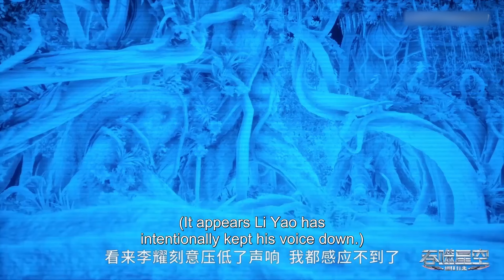🪐【MULTI SUB】服用千年柳木心后实力提升，罗峰直接开抢？对手全为罗峰做嫁衣 |吞噬星空 Swallowed Star |Chinese Animation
感谢关注！
【吞噬星空 Swallowed Star】服用千年柳木心后实力提升，罗峰直接开抢？对手全为罗峰做嫁衣

动漫简介：
18岁的罗峰也梦想着成为其中的一员。此时的他即将高考，正面临着人生十字路口的抉择，却不料怪兽的一次袭击影响了他的人生轨迹。在强大怪兽的威胁之下，市内居民面临危险，军方却束手无策。唯有一名武者挺身而出，保卫了基地市的安全。罗峰被武者的强大所感染，暗自立下成为武者以保护所爱之人的决心。这是一切的开始，罗峰武者之路的起点，也拉开了他传奇人生的序幕。